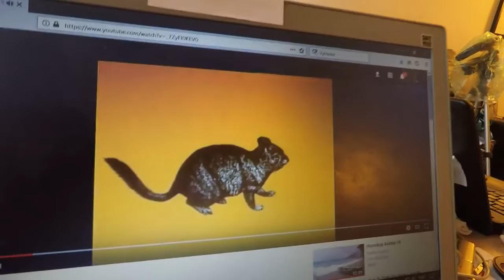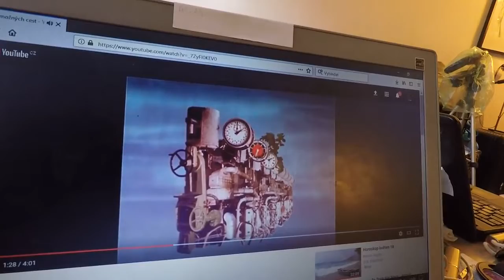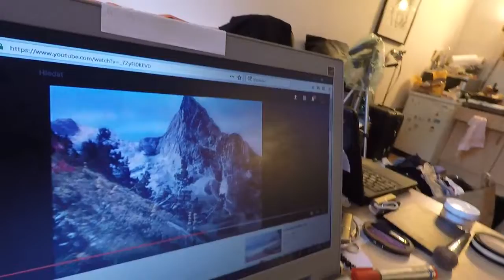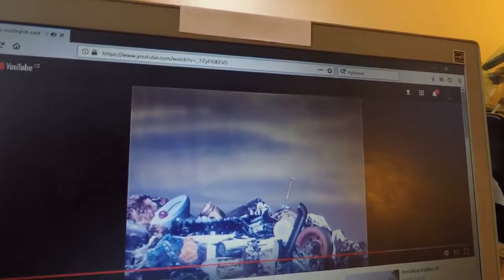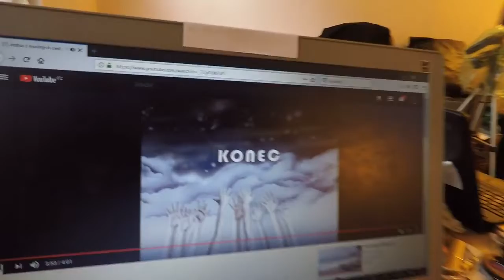Byla nebyla, jedna z moznych cest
Vzpomínky filmového režiséra